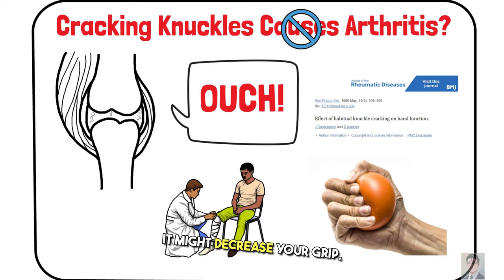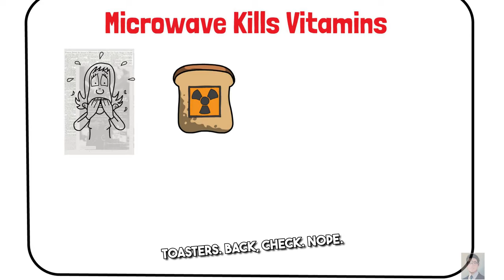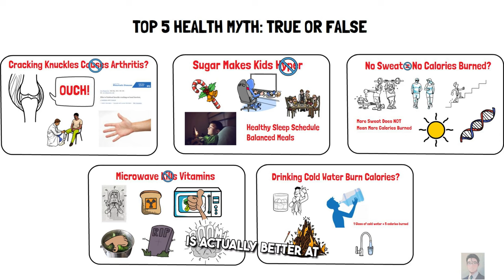Doctor Debunk 5 Myths about diet and habits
HEY! Dr. Kev here, and today we're tackling ... top 5 health myths including cracking your knuckles, sugar making kids hyper, microwave killing vitamins, cold water burning calories, sweating means losing weight etc.

My goal with this channel is to help you make healthier choices and unlock your full potential for well-being. Through engaging and informative content, I aim to empower you to take control of your health and embrace a life of vitality and joy.

Whether you're seeking:
- Simple, science-backed tips for improving your diet and nutrition
- Effective strategies for managing stress and boosting your mental health
- Inspiring stories of transformation and resilience
- Fascinating health and medical facts that will blow your mind
- Funny medical videos to lighten up your day

This channel is your trusted guide on your journey to optimal health!